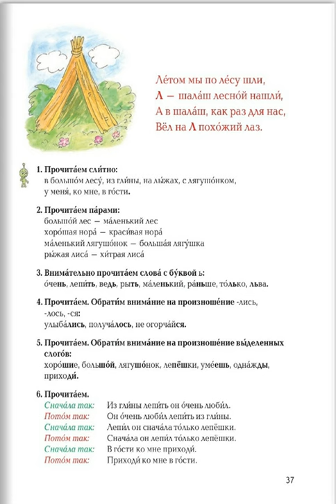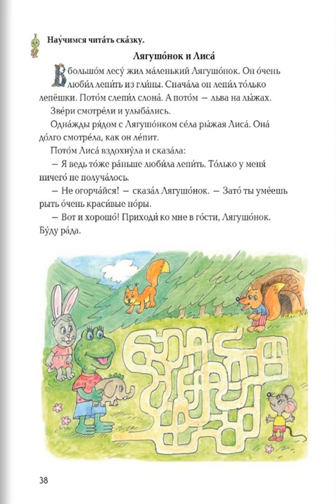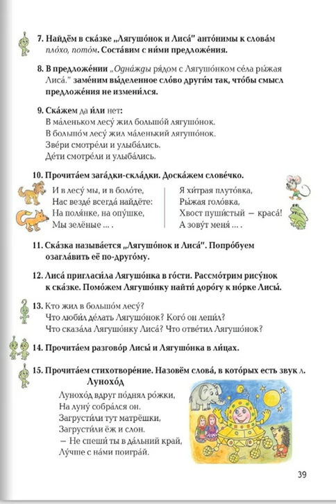Tnayin ashxatanq, Rusac lezu 3, Das 9, L